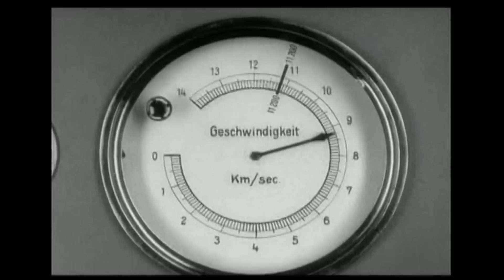Male Or Female - Interference -